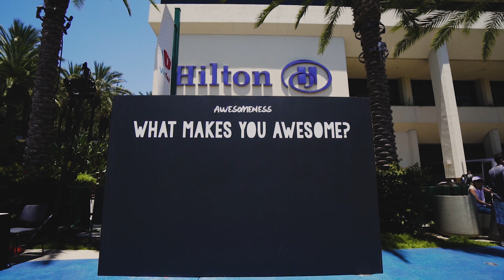VidCon 2017 Highlight | Why Content Creators Create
WHAT’S IN MY CAMERA BAG NOW
Main Video Camera
Photography Camera
Backup Camera
Vlog Lens
Photography Lens
SD Card
Vlog Mic
Wireless Mic
Variable ND Filter
360 Camera
Action Camera
Camera Bag